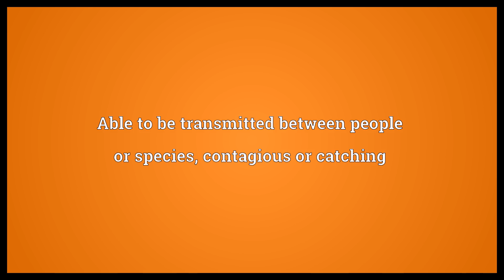Communicable Meaning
Video shows what communicable means. Able to be transmitted between people or species, contagious or catching. talkative or expansive. readily communicated.  Communicable Meaning. How to pronounce, definition audio dictionary. How to say communicable. Powered by MaryTTS, Wiktionary